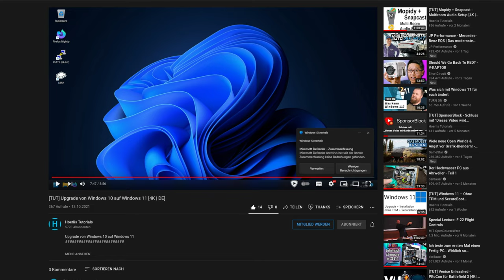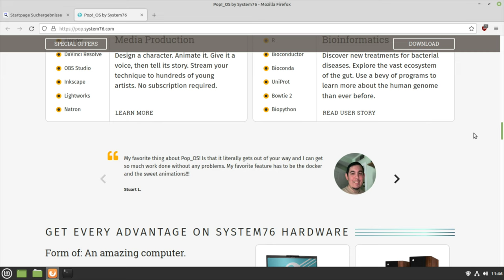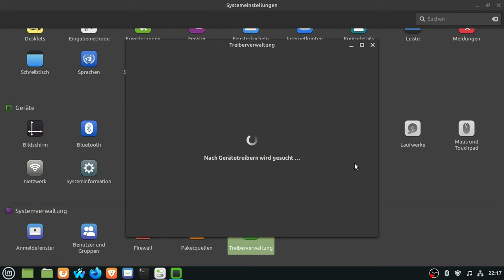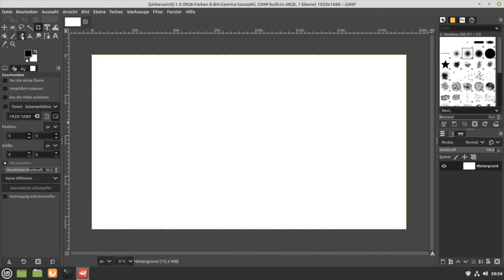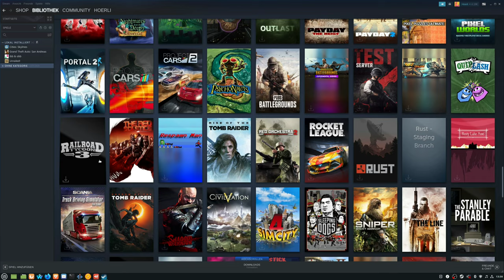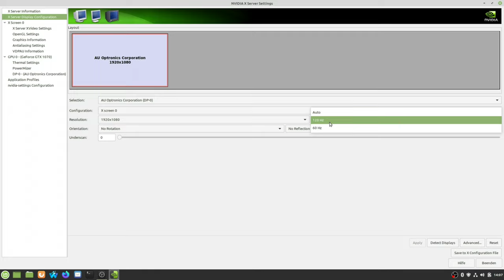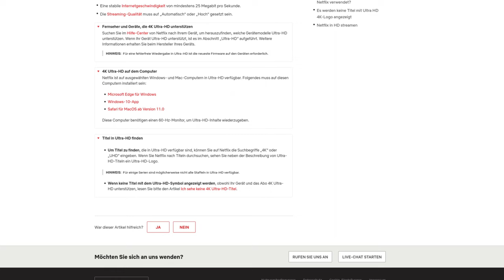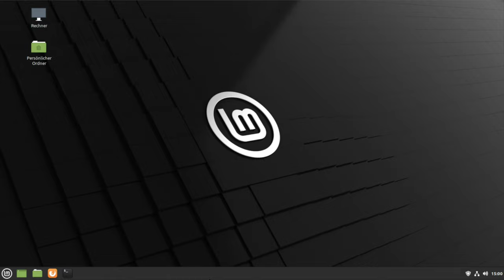Linux - Meine Erfahrungen, für alle die wechseln möchten » Weg von Windows? [DE | 4K]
Linux - Meine Erfahrungen, für alle die wechseln möchten » Weg von Windows?

Ich möchte dir mit dem Video einmal meine Eindrücke und meine Meinung zum Umstieg auf ein Linux-Betriebssystem übermitteln.
Lohnt sich der Umstieg?
Was geht, was geht nicht?
Was muss ich dabei beachten?
Wie installiere ich Linux?
Welche Distribution soll ich verwenden?
Wie gut schlägt sich ein Linux-System zu meinem Windows?

All das, habe ich mal relativ kompakt zusammen gefasst.

Du willst noch mehr wissen?
Befrag doch deine Suchmaschine des Vertrauens, stell die Frage in den Videokommentaren, oder schau mal bei meinem Livestream vorbei!

Videoinfo
Auflösung: 3840x2160
FPS: 60
Datenrate: 40000kbps
Audio: 320kbps